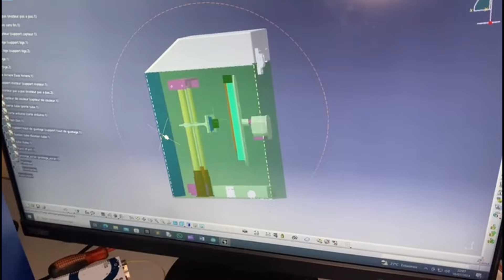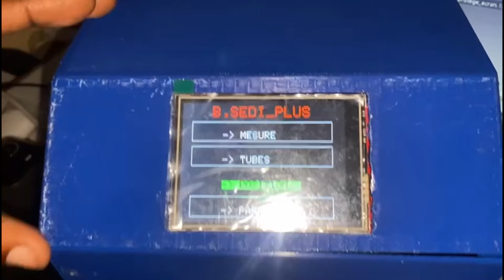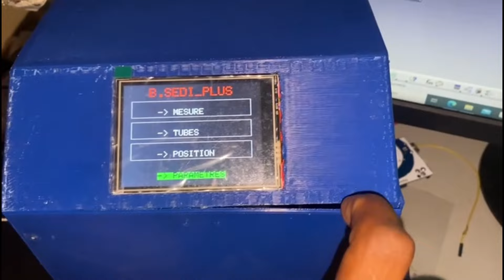Impression 3D progression du projet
Bonjour et bienvenue sur ma chaîne YouTube @OpenProgramming, merci de bien vouloir soutenir la chaîne en vous abonnant à la chaîne, partager la chaîne, liker et partager les vidéos.
.Merci.